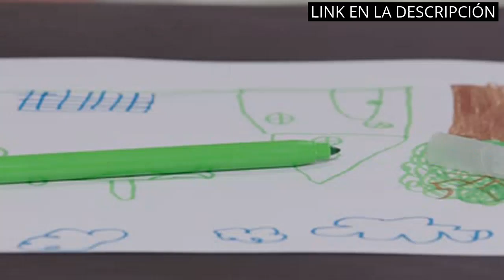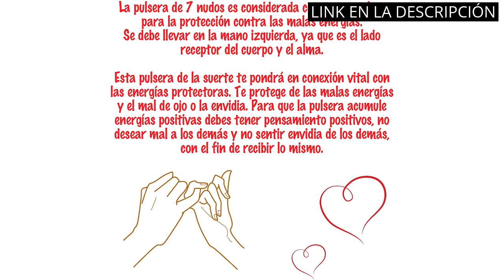REGALOS 5 EUROS: Los 4 mejores regalos por menos de 5 euros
✋  Aquí están los 4 mejores regalos por menos de 5 euros disponibles en el mercado.

🔽🔽🔽 ENLACES DE COMPRA REGALOS 5 EUROS 🔽🔽🔽

1) BIC Kids Rotuladores Lavables para Niños, Óptimo para material escolar y de oficina,Kid Couleur, Punta Media, Colores Llamativos, Caja de 24 Rotuladores

2) Aquamarine Games-La torre de colores, Miscelanea (Compudid CP006)

3) Pulsera 7 Nudos y Pulsera Hilo Rojo del Destino - Pulsera Kabbalah de Cordón para Suerte,Amistad,Tibetana y Amuleto - Ajustable - Protección de Mal de Ojo, para Parejas amor Hombre y Mujer

4) PUMA Teamgoal 23 Gym Sack Bolsa De Cuerdas Unisex adulto (Pack de 1)

00:00 - Intro
00:05 - 1) BIC Kids Rotuladores Lavables para Niños, Óptimo para...
00:42 - 2) Aquamarine Games-La torre de colores, Miscelanea (Compudid...
01:24 - 3) Pulsera 7 Nudos y Pulsera Hilo Rojo del...
02:01 - 4) PUMA Teamgoal 23 Gym Sack Bolsa De Cuerdas...
02:40 - Outro